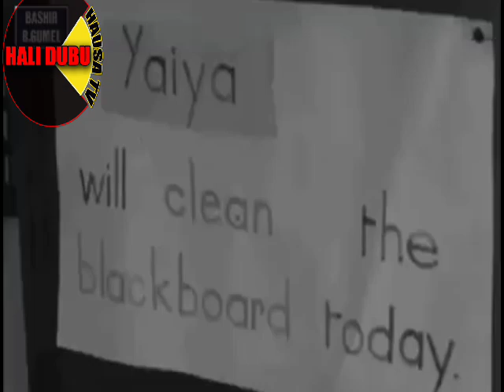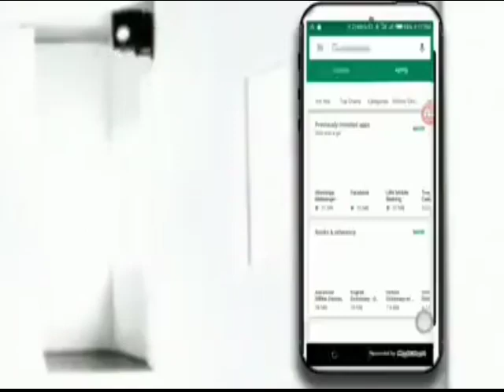WAHALAR DA SU SARDAUNA AMADU SUKASHA WAJEN KAFA AREWACIN NIGERIA